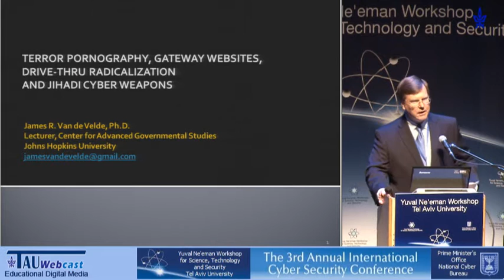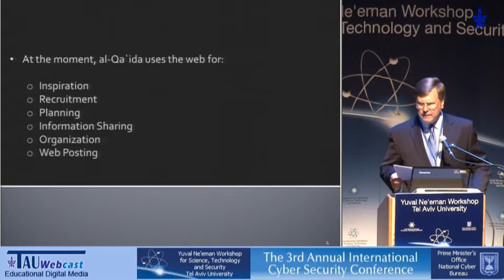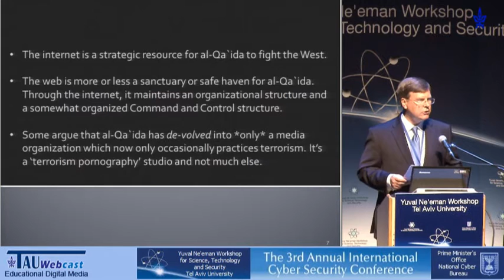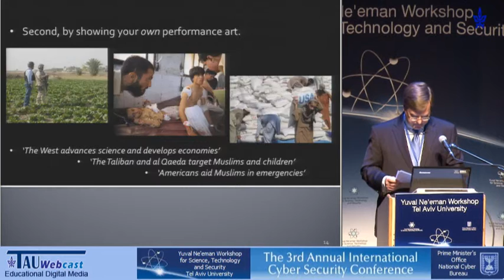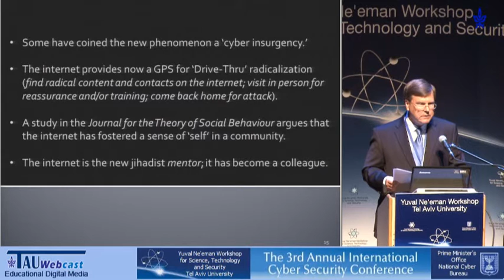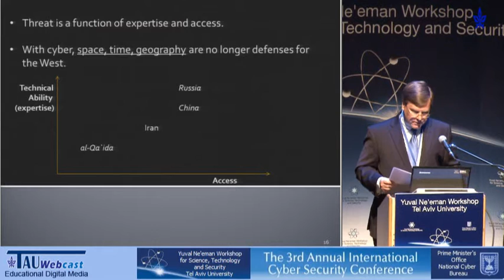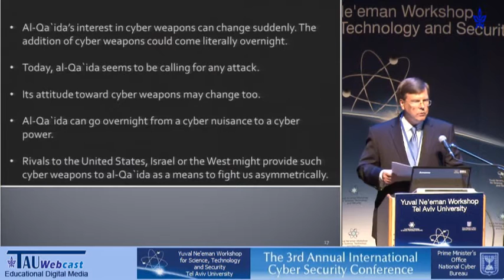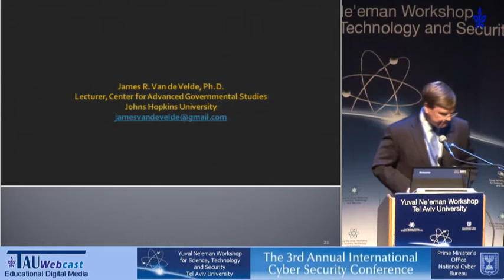Terror Pornography, Gateway Websites, Drive-Thru Radicalization and Jihadi Cyber Weapons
Speaker: Dr. James Van de Velde, Lecturer, Center for Advanced Governmental Studies, Johns Hopkins University; Associate, Booz Allen Hamilton
Creating Cyber Ecosystems
The 3rd Annual International Cyber Security Conference
12th June 2013